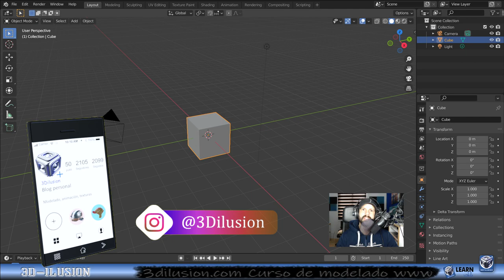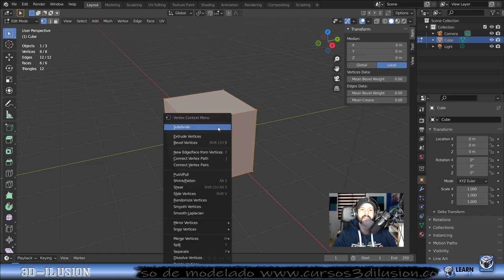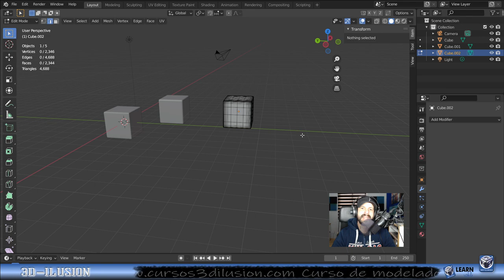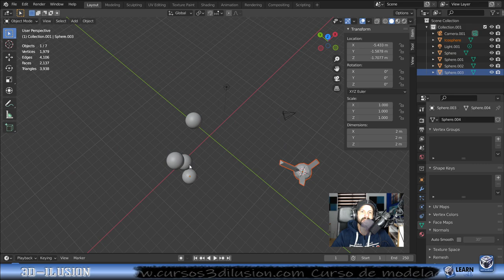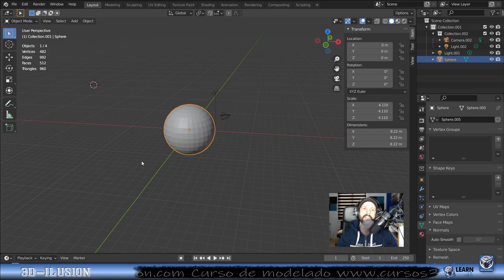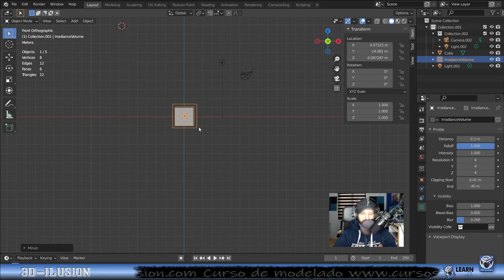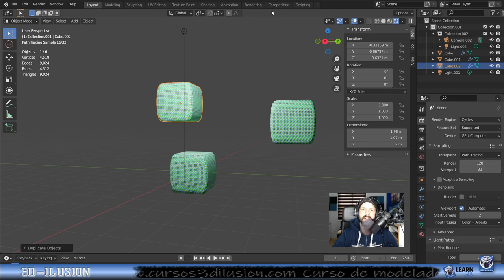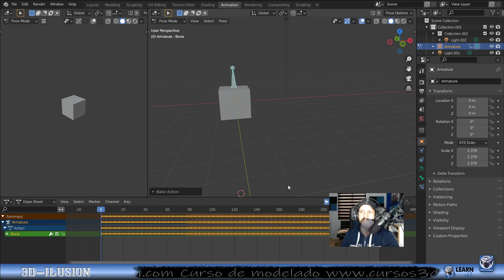Blender: MEJORAR rendimiento 🔥 |TODAS las versiones| Evita esto 😱👇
Saludos comunidad, Tengo que contaros cómo evitar fallas de blender 🔥 además de contenido que te puede interesar 👇

💚 No te gastes la pasta si no es necesario:

Mejor portátil para empezar:

Mejor gráfica para empezar:

Mejor base para refrigerar portátiles: